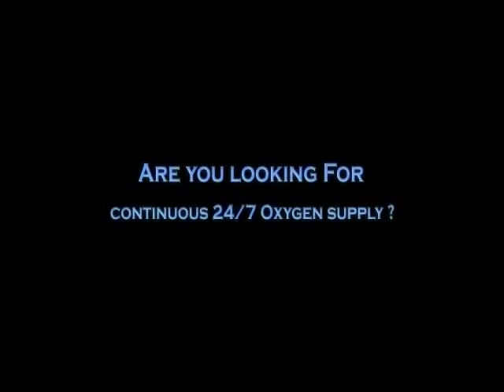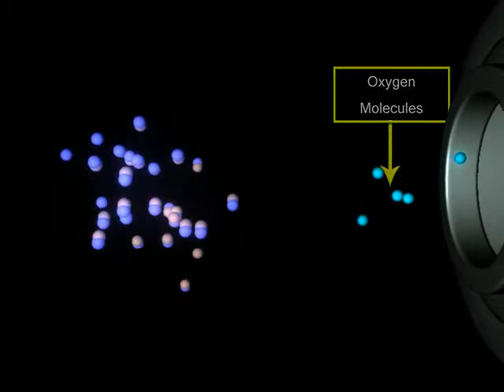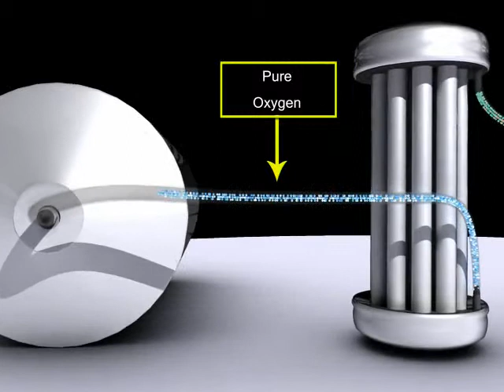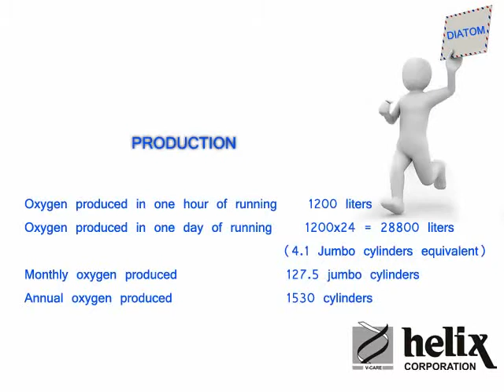Helix Diatom Movie final